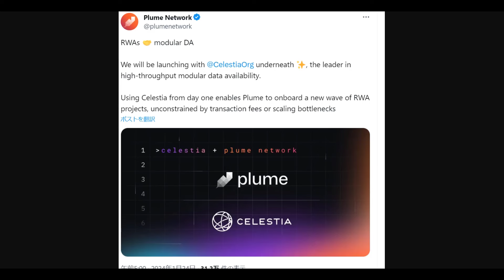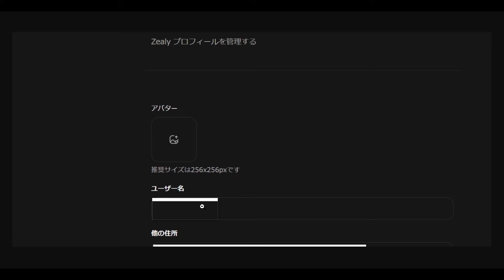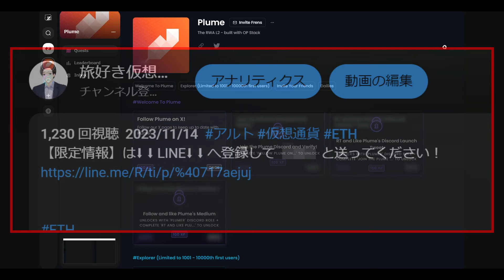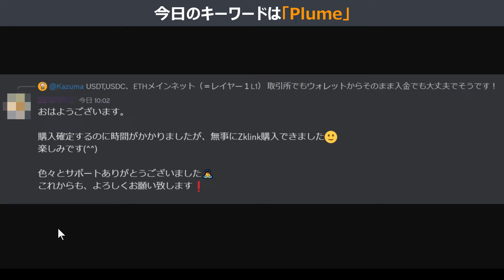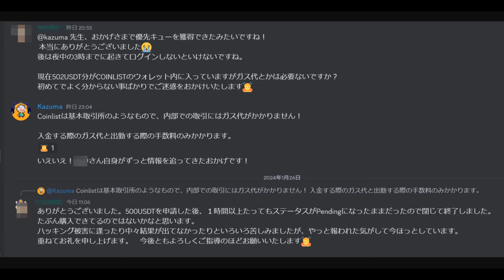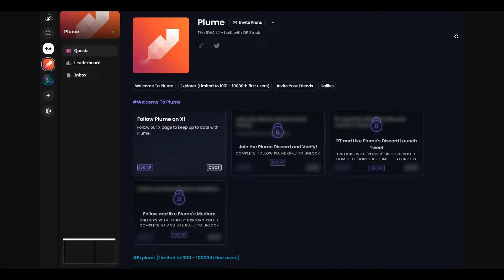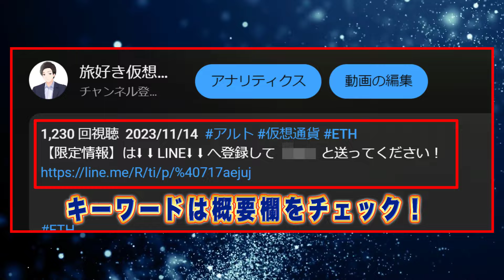RWAバブルのスターPlumeで億る！これが未来の大当たり銘柄！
🏆【限定情報】は⬇ ⬇ LINE⬇ ⬇ へ登録して「Plume」と送ってください🏆